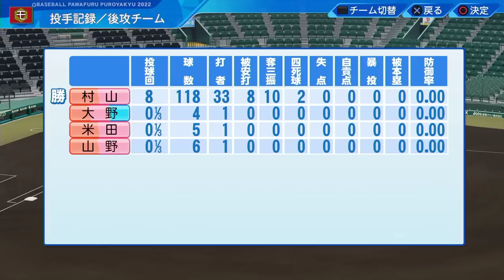#57 もはやチート！？甲子園でも全く点を取られない最強投手！！【パワプロ2022栄冠ナイン ゆっくり実況】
パワプロ2022栄冠ナインで全地方全国制覇を目指します！